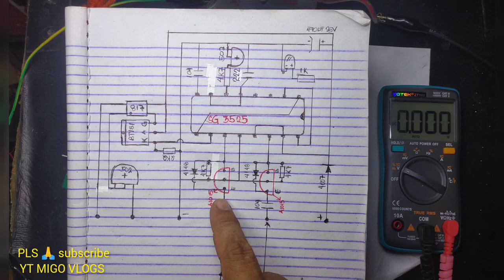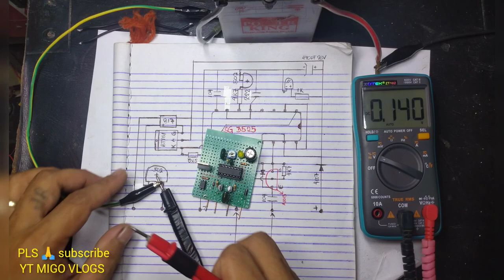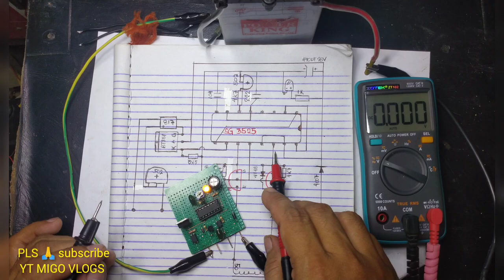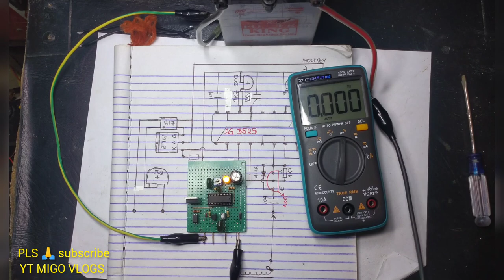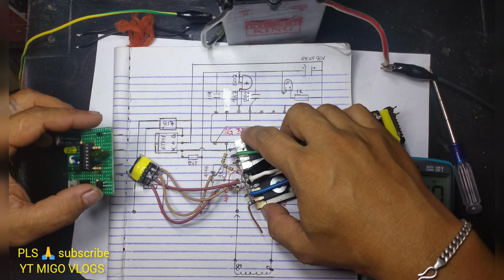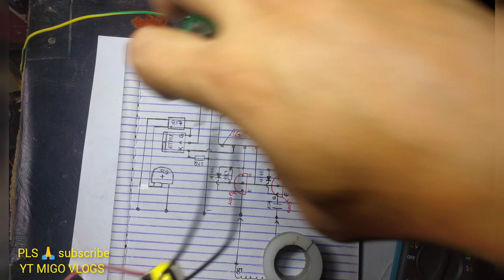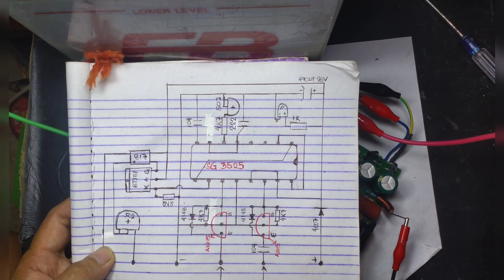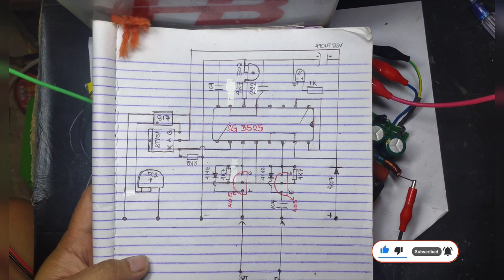PWM with GDT testing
how to make pwm with GDT and testing